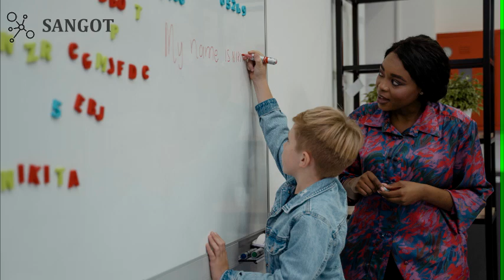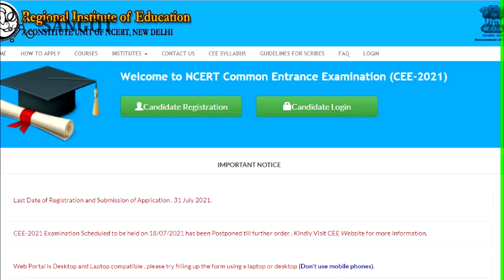Khot Admission B.ed ka NERIE || Umiam